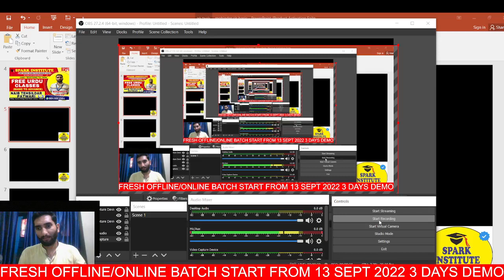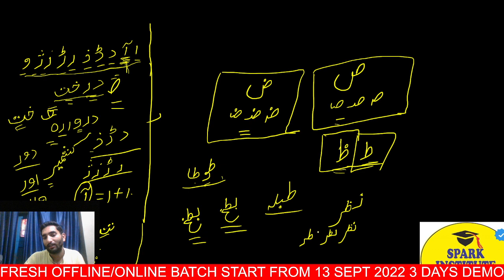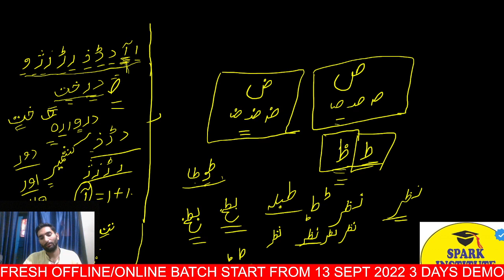URDU FOR JKSSB NAIB TEHSILDAR/PATWARI L-3 BASIC TO ADVANCE BY SPARK INSTITUTE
URDU BASIC CLASS
URDU BASIC CLASS FOR NAIB TEHSILDAR AND PATWARI EXAM JKSSB BY SPARK INSTITUTE MOHINDER SIR
L-3
FOR ANDROID USER DOWNLOAD SPARK INSTITUTE APP

GOOGLE MAP: Spark Institute Jammu For BEST SSC, Banking, JKSSB & Railway Exams
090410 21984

10:00 AM LIVE QUIZ Show For Government Exams Preparation with

For all the aspirants of Government Exams.

Our package includes:

JOIN PAID ONLINE BATCHES SPARK INSTITUTE  FOR BEST ONLINE
🚨2 DAYS DEMO FREE
WITH
1.) COMPLETE STUDY MATERIALS BOOKS
2.) DAILY 2-3 HOUR LIVE CLASS on zoom app+ recorded lectures
3.) ONLINE TEST SERIES (sparkinstitute.in)
4.)SECTIONAL TEST
5.) DAILY CLASS ASSIGNMENT+HARD COPY BOOKS
6.) DOUBT SESSION LIVE ON SPARK INSTITUTE APP
FOR MORE DETAILS CALL :

Prepare for following EXAMS with us.
Best Exam preparation with tips & tricks.
Online Classes in both English & Hindi.

J&K#2022#CARRERADDA#KDCAMPUS#ADDA247#JEWAL#JAMMU#BEST INSTITUTE IN JAMMU
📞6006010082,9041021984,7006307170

JK Police Sub Inspector NOTIFICATION OUT 2021||1200 Vacancies Announced ||SPARK INSTITUTE

BEST OFFLINE COACHING INSTITUTE IN JAMMU#JKSSB#JKPSI#SSC#IBPS#SBI#RBI#RRB#BANKPO#JKBANKPO#JKBANKBA

BEST ONLINE COACHING INSTITUTE IN JAMMU FOR JKSSB

BEST ONLINE ACADAMY IN JAMMU

BEST OFFLINE ACADAMY IN JAMMU

BEST ONLINE TEST SERIES JKSSB FINANCE ACCOUNT ASSISTANT

BEST ONLINE TEST SERIES JKSSB FINANCE SUB-INSPECTOR

BEST ONLINE TEST SERIES JKSSB JKP-SI

BEST ONLINE TEST SERIES JK BANK PO/BA

BEST ONLINE TEST SERIES BANK PO/CLERK#IBPS2022#JKSSB2022

BEST ONLINE TEST SERIES SSC CGL

BEST ONLINE TEST SERIES JKSSB

jkp si previous year question paper pdf

Jkp si syllabus 2021, jkp si syllabus last paper, jkp si syllabus 2018
Jkp sub-inspector best institute in Jammu
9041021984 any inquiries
Opp science college
Jammu
Spark institute
JKP SUB INSPECTOR NOTIFICATION 2021
BEST TEST SERIES FOR JKP SI 2021,2022,